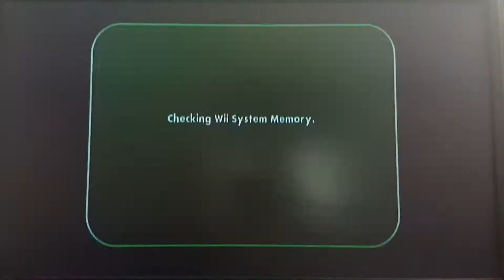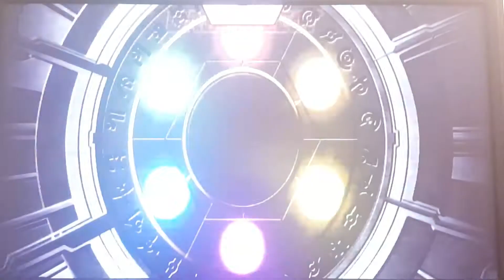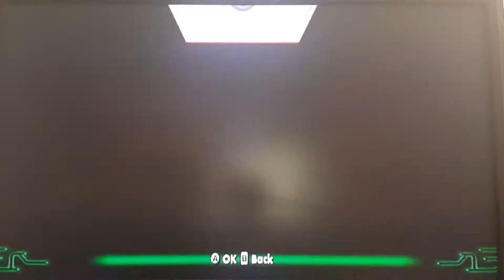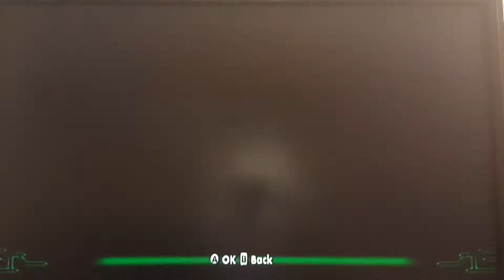Bakugan DotC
I wonder how many people remember this series. Brings back childhood memory of mine when I was an anime weeb in middle school lol